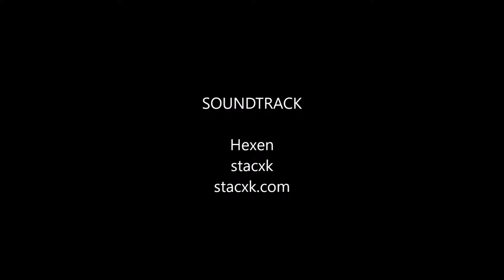Long tailed Macaque with Horseshoe crab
Bako National Park, Kuching, Malaysia.Early morning Long-tailed Macaques looking for breakfast along the beach.